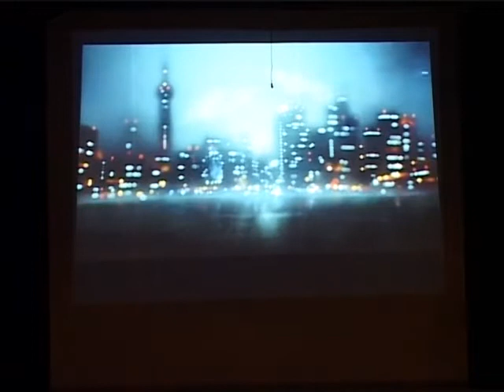Συμμετοχή της χορωδίας μας σε ημερίδα για τον εκφοβισμό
Ημερίδα Ευαισθητοποίησης Γονέων και Κηδεμόνων για τον σχολικό εκφοβισμό και τους τρόπους αντιμετώπισής του της Διεύθυνσης Δ.Ε. Β΄Αθήνας την Δευτέρα 24 Φεβρουαρίου 2014 στο Αμφιθέατρο "Ιωάννης Οικονομίδης" του Γυμνασίου Αμαρουσίου των ΕΚΠΑΙΔΕΥΤΗΡΙΩΝ "Η ΕΛΛΗΝΙΚΗ ΠΑΙΔΕΙΑ"